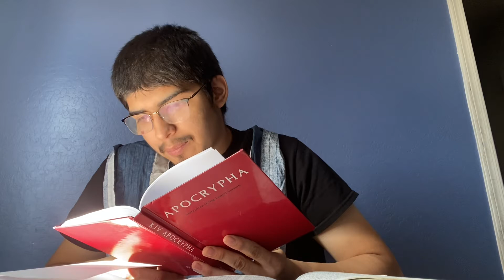Born in vain